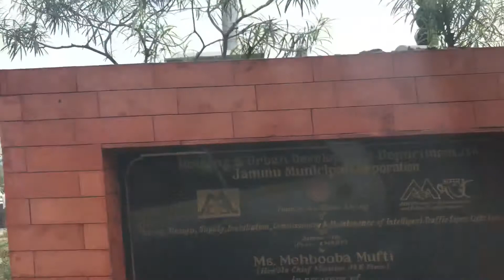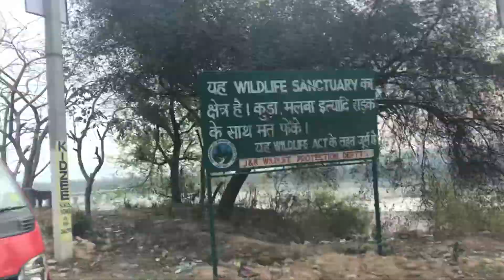The road to SriNagar - Jammu and Kashmir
Travel Diaries - Heaven on earth.